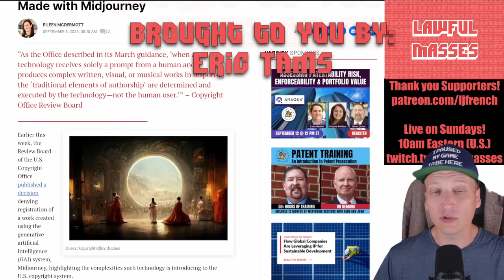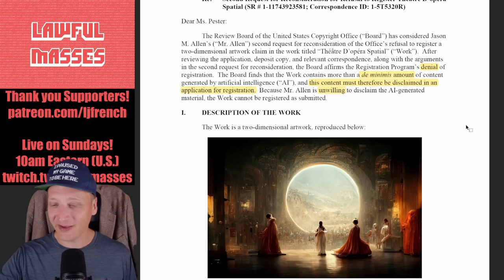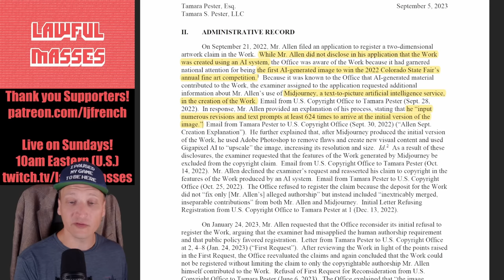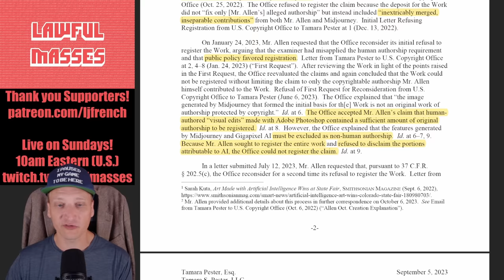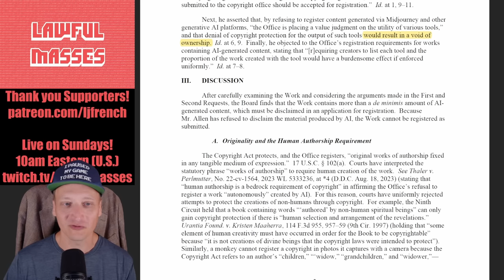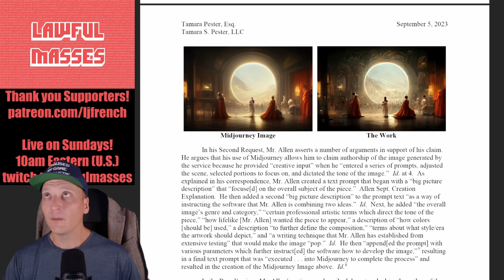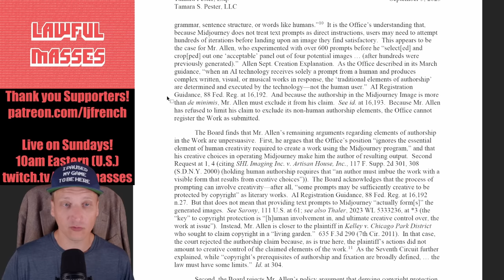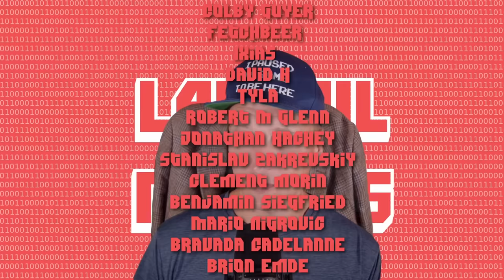Fraud Complicates AI Copyright (In re: Théâtre D’opéra Spatial)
The U.S. Copyright Office recently rejected the registration of "Théâtre D’opéra Spatial”, an award-winning image partly created by Jason M. Allen and partly created by Midjourney, an AI that can generate interesting (but often inadequate) images from text prompts.

Mr. Allen apparently refused to disclose the amount of the work created by Midjourney, hoping to receive copyright registration over the complete work.

Lawful Masses is 100% community-supported! Thanks for all of your help!

September supporters:

"Counselor" Level:

Eevi, John Steel, Ugly Grill, PureMagma, Eric Tams, TechTechPotato, Gutbrodj, King Aires, The Blood Soaked Survivors, Kyle Siefring